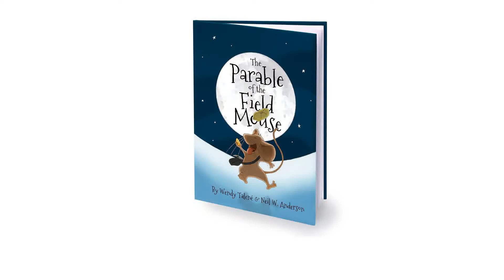The Parable of the Field Mouse Children's Book Trailer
A children's book by Wendy Talené & Neil Anderson
Ages 3-9 - Christian Children's Fiction

A hungry field mouse in the bleak winter snow, finds a small cache of wheat kernels. Now he has enough to keep him going until spring. But his neighbors are hungry too. Little does he imagine, as he reluctantly gives up his only meal, the amazing truth about where the wheat comes from. With a surprising twist, this charming parable illustrates God’s amazing ability to abundantly meet the needs of generous givers.

The story is a parable so it works like a metaphor. The mouse does not see the amazing source of food and has to struggle with his own hunger when he decides whether or not to give to others. In the same way, we don’t see God or his vast resources for providing for us. When we encounter people who need something from us, we struggle like the mouse and wonder if we’ll have what we need if we give what we have away. But we have a promise from God in the Bible. God promises to provide for the needs of generous people!